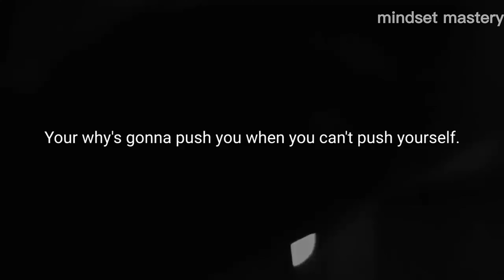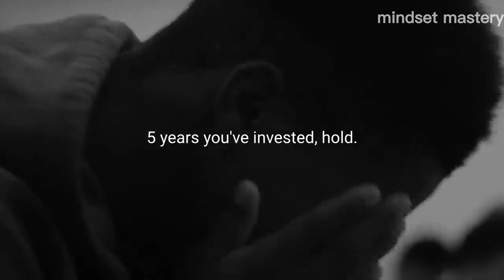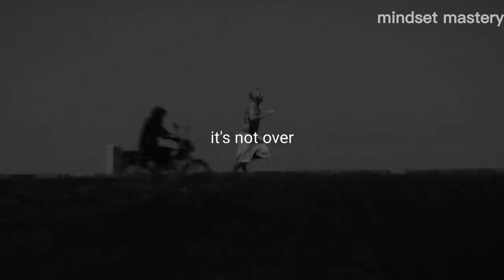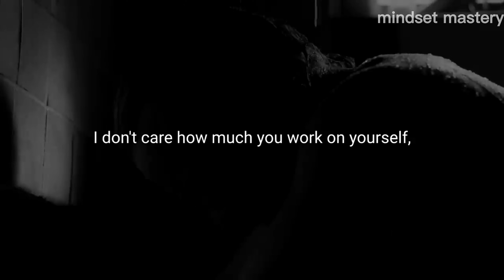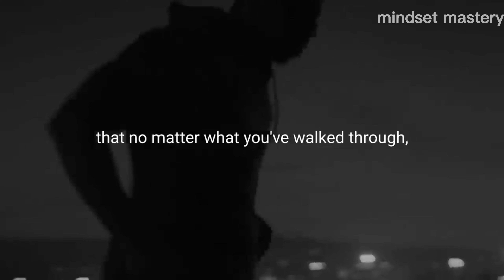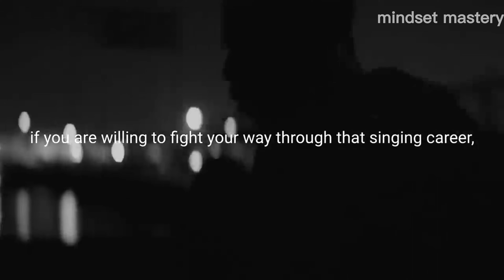DON'T QUIT - How to Stay Motivated and Reach Your Dreams || MOTIVATIONAL SPEECH 2023 || E22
🌟 The power of perseverance is the strength that comes from never QUIT, no matter how difficult the circumstances may seem, DON'T QUIT. When we give up, we let our fears and doubts take control of our lives, and we deny ourselves the opportunity to achieve greatness. When we persevere, we discover a strength within ourselves that we never knew existed. Keep pushing forward and remember that every setback is an opportunity to learn and become stronger. Believe in yourself and your potential. You have everything you need to succeed, so go out there and make today a day to remember!

🌟 We update our playlist every week.

1) This video has no negative impact on the original works
2) This video is also for teaching purposes
3) It is transformative in nature
4) I only used bits and pieces of the videos  to get point across where necessary

If you know someone who NEEDS to Watch this video, share it with them!